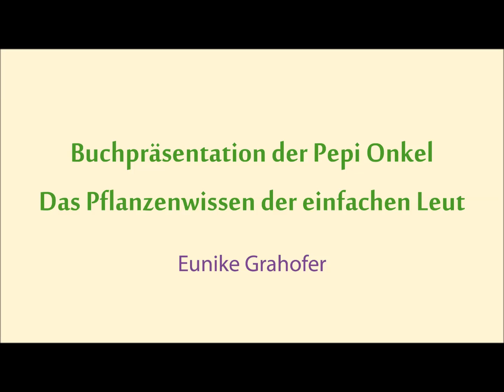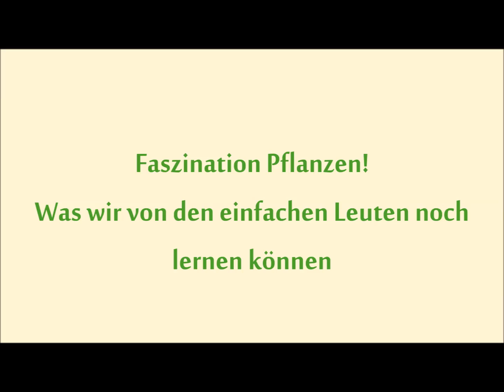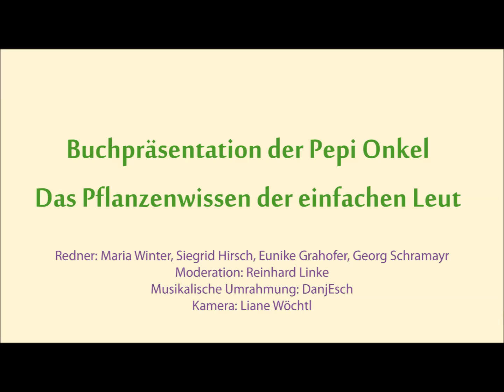Buchpräsentation "Der Pepi Onkel - das Pflanzenwissen der einfachen Leut"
Eunike Grahofer sammelt in ihrem Buch "Der Pepi Onkel" das Pflanzenwissen und Lebensgeschichten des kräuterkundigen Pepi Onkels, der weit gereisten Gerlinde und des Kriecherl-Experten Georg.

Das Video fasst die erste Buchpräsentation zusammen und gibt einen Einblick ins Buch!